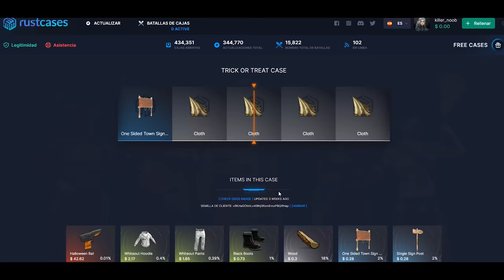RAIDEAMOS ESTA BASE DE FARMEO LLENA DE LOOT! | RUST Gameplay Español